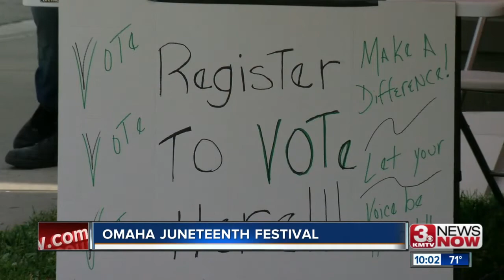Omaha Juneteenth Festival